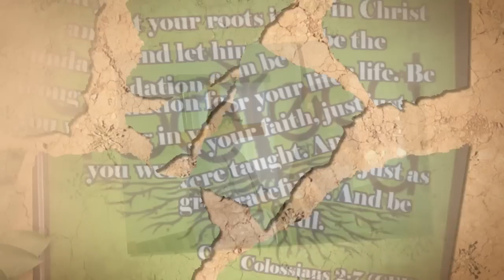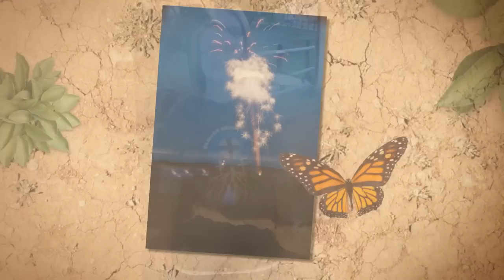Music Camp 2012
Plant your roots in Christ and let him be the foundation for your life. Be strong in your faith, just as you were taught. And be grateful. Colossians 2:7 (CEV)

This is the Photo Slideshow of this years Music Camp

Photos By
Nathan Regamey
Audrey Arndt